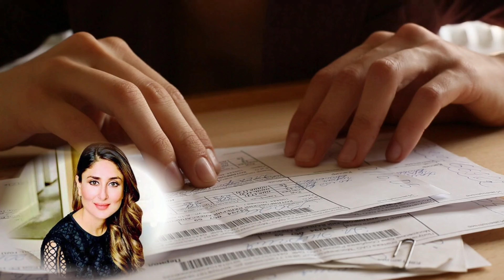अनुष्का शर्मा से लेकर करीना कपूर तक किसका बच्चा है क्यूटनेस में दर्शकों की नजर में नंबर वन पर।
Tital: Which actress's child is number one in the eyes of the audience.

 Friends, you must have seen more than one beautiful beautiful actress in the Bollywood industry, who is very famous for her beauty and acting, the children of these actresses also win everyone's heart with their beautiful smile and cuteness.  And just like your mom, garner a lot of applause from the audience with your cuteness and your beauty!

 But friends, do you know that which actress of Bollywood industry whose children are very beautiful, innocent and cute, and after all, which actress has children, in the eyes of the audience, at number one, do not know, no problem, today  That is what we will tell you in this video of ours, so without delay let's start the video:-

 No (8) Preity Zinta

  Talking about the children of Bollywood industry's beautiful and dimple girl "Preity Zinta", she has a daughter whose daughter's name is "Jiya", who is very fair and cute in appearance, but "Preity Zinta" her daughter from limelight.  Keeps away, due to which you hardly get to see a single picture of his daughter!

 No. (7) Rani Mukerji

 Now let's talk about the daughter of Bollywood's beautiful actress "Rani Mukherjee", her daughter's name is "Adira", who is just as cute and beautiful as her mother, that's why the daughter of "Rani Mukherjee".  The name of the audience is ranked number 7 in the eyes of the audience!

 Number (6) Shahrukh Khan

 The name of the second son of Bollywood industry's King "Shahrukh Khan" is included in this list at number 6, whose name is "Abram Khan", who looks more handsome and cute than his father, yes his son.  The audience loves her cute smile and her son's cuteness.

 No. (5) Shilpa Shetty

 Shilpa Shetty, the daughter of actress "Shilpa Shetty", who robbed UP Bihar with her shock, is just as beautiful as her mother, yes her daughter is very cute and the audience of her daughter's innocence is very much crazy.  As you can see from her cuteness and innocence in her pictures, that's why her daughter ranks number five in the eyes of the audience!

  Number (4) Kareena Kapoor

 Now let's talk about the second son of actress "Kareena Kapoor", who is called Bebo of the Bollywood industry, her second son "Jahangir" registers her name at number four in the eyes of the audience, because her son appears.  I look way too chubby and a lot more fair and cute!

 No. (3) Aishwarya Rai

 The daughter of Bollywood actress "Aishwarya Rai", who has been the world beauty of the Bollywood industry, registers her name at number 3 in the eyes of the audience, because her daughter "Aaradhya" looks much more beautiful, cute and innocent like her mother in appearance,  That's why the audience loves his daughter so much, as you can see in her pictures!

 No. (2) Anushka Sharma

 The daughter of "Beautiful actress Anushka Sharma" is also the favorite of the audience, as her daughter "Vamika" has won the hearts of the audience with her very first glimpse, whose cuteness and her innocence are more liked by the audience, Anushka puts her daughter in limelight.  She doesn't like to keep, but her daughter was seen with "Anushka" in the stadium a while back!

  Number (1) Kareena Kapoor

 In the first episode of this list, the name is included, "Taimur", son of actress "Kareena Kapoor", who is at number one in the eyes of the audience, because his son looks just like him.  Yes, his son is very fair and cute in appearance, that's why his son "Taimur" is number one in the eyes of the audience, often "Taimur appears in the limelight with his mother!

 So friends, out of these actresses, which actress's child did you find the most cute and innocent, you must tell us your opinion by commenting in the comment box, as well as to know all such news related to the Bollywood industry.  Don't forget!